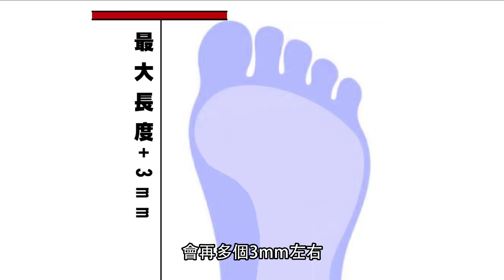單車卡鞋怎麼選?/穿對尺寸讓你上天堂/穿錯尺寸就像住牢房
一種米養百種人，所以每個人的腳型也都大不同，如何選擇一雙合腳的卡鞋要注意甚麼重點，讓LAKE的卡鞋專家─小六來告訴你
下雨天騎乘後的保養怎麼做，才能夠讓你的卡鞋長命百歲，我們聽聽專家怎麼說